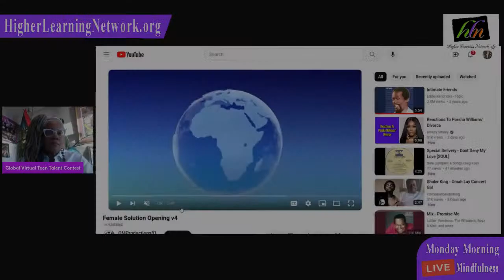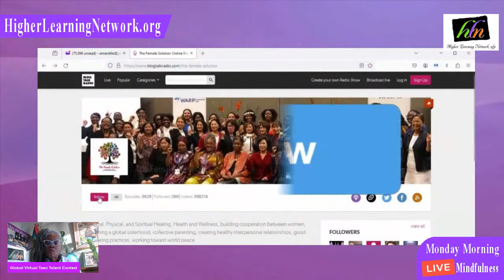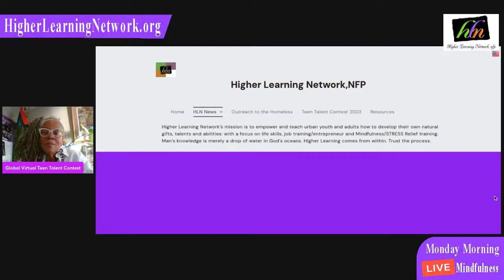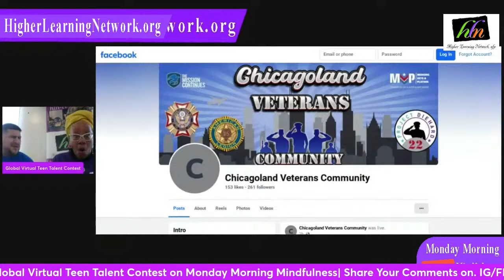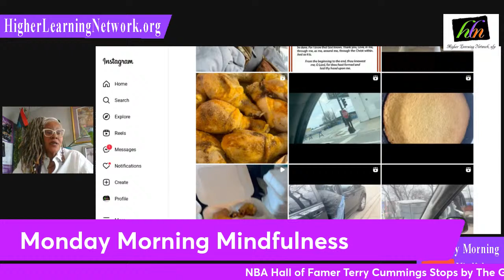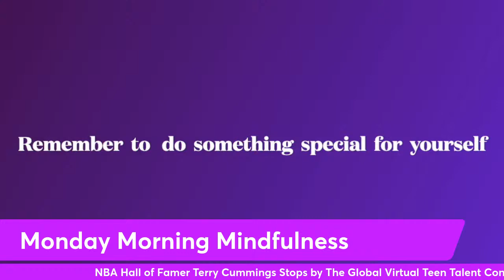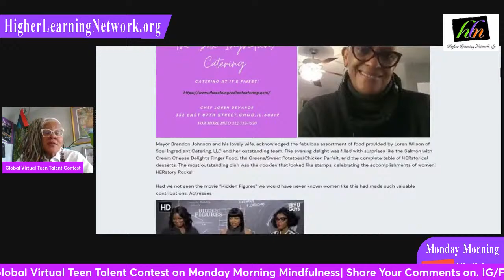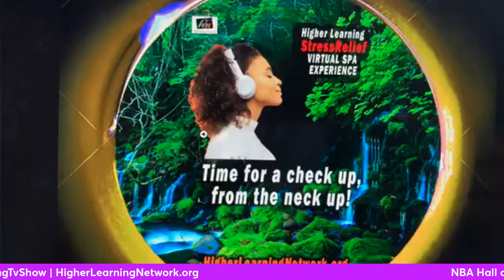NBA Hall of Famer Terry Cummings Stops by The Global Virtual Teen Talent Contest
NBA Hall of Famer Terry Cummings on Monday Morning Mindfulness!